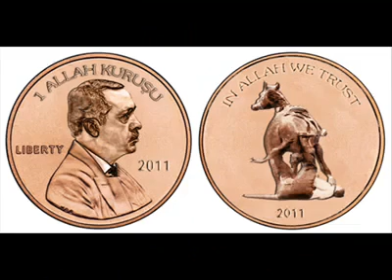Islık Çalmaya Devam ...